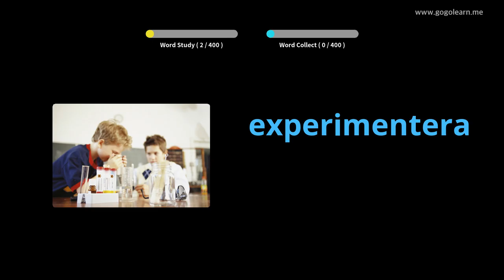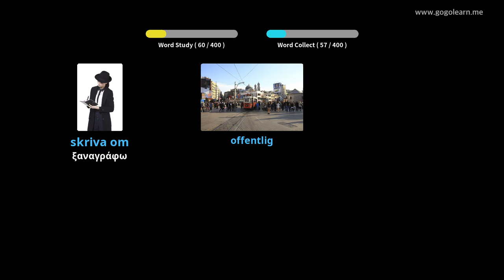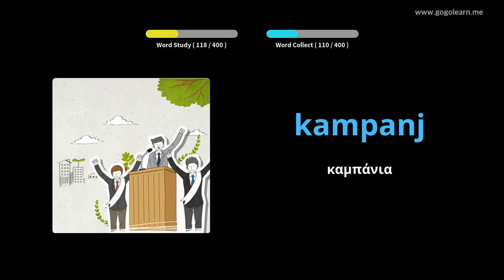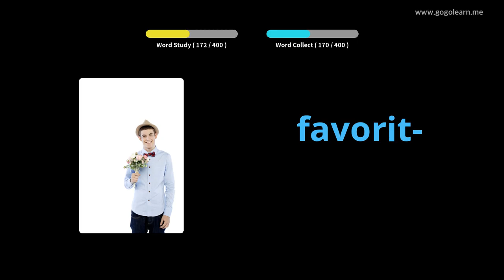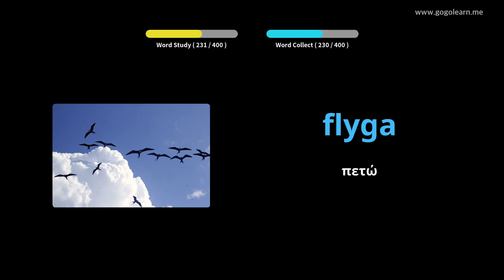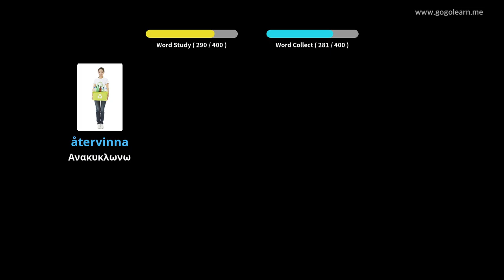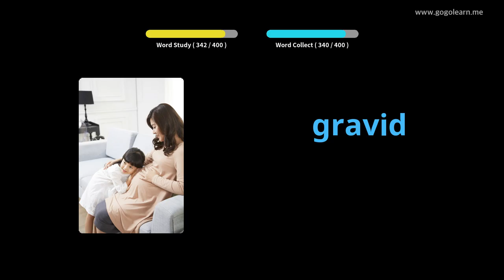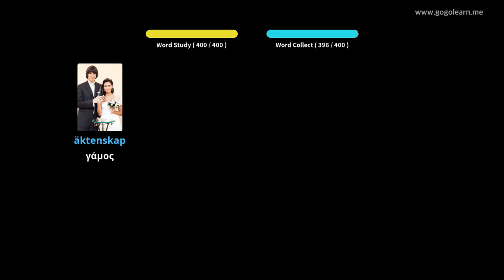Σουηδικό λεξιλόγιο δευτεροβάθμιας εκπαίδευσης 3 | Golearn